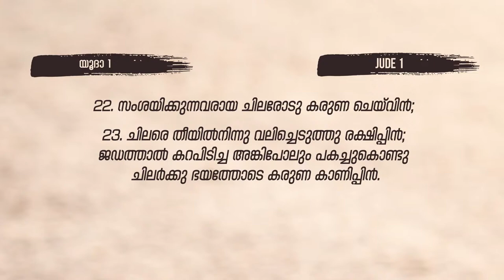BIBLE STUDY - JUDE 01 : 20 -23 || മുഴങ്കാലു കളിൽ കൂപ്പുകൈകളോടെ